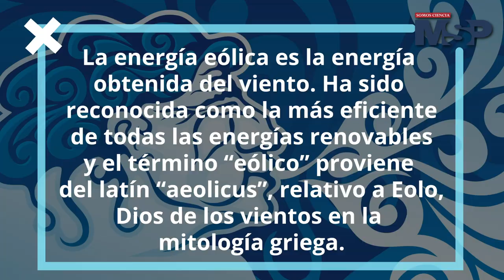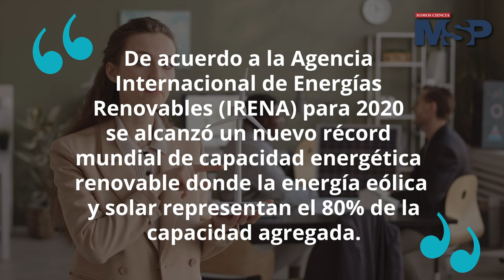La transición de Puerto Rico hacia la energía limpia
EspecialMSP I Casi toda la electricidad de Puerto Rico proviene de termoeléctricas y la participación de energías renovables es baja. Sin embargo, las autoridades ordenaron que las energías renovables representen un 40% en 2025, un 60% en 2040 y el 100% en 2050. ¿De qué se trata la “energía limpia”? ¡Te lo contamos!

MSP: El lugar donde médicos, profesionales de la salud y pacientes pueden entrar.